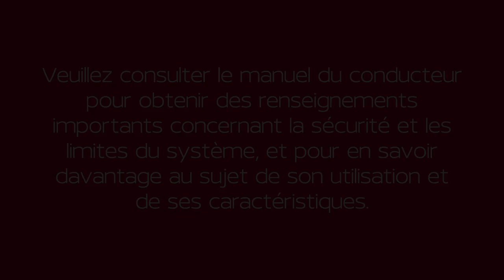2023 Nissan Z - Verrouillage automatique des portières